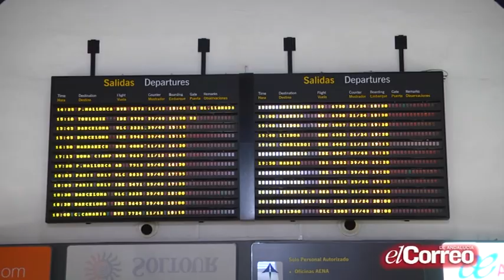Nochebuena en Sevilla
Es una de las cenas más importantes del año y se cuidan todos los detalles.